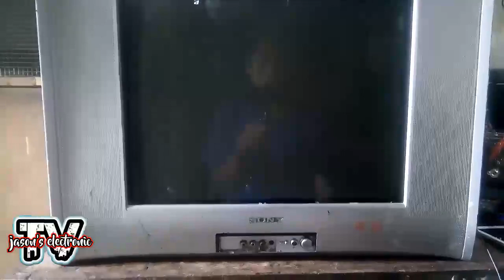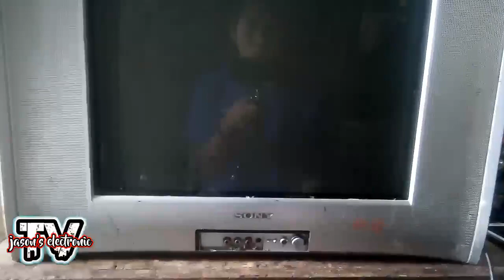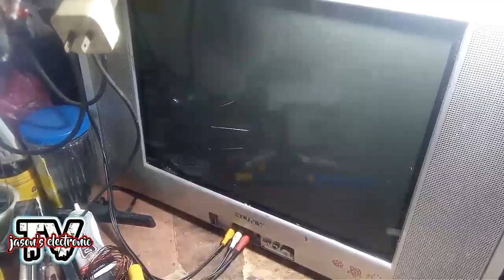SONY WEGA...NO RED INDICATOR...NO POWER..?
NO POWER
SONY WEGA